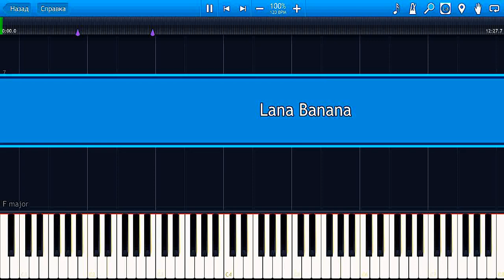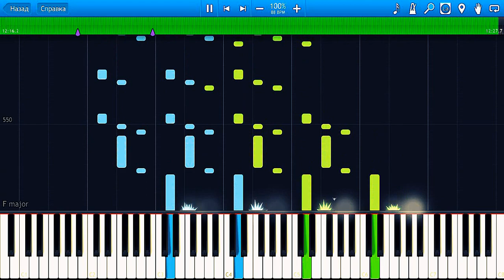BEETHOVEN // SYMPHONY 9 [1 mvt.]